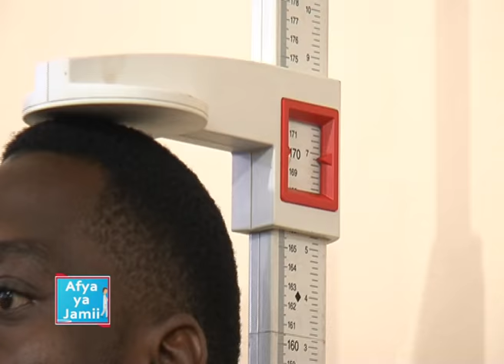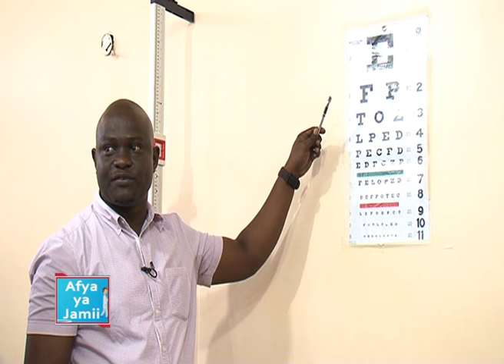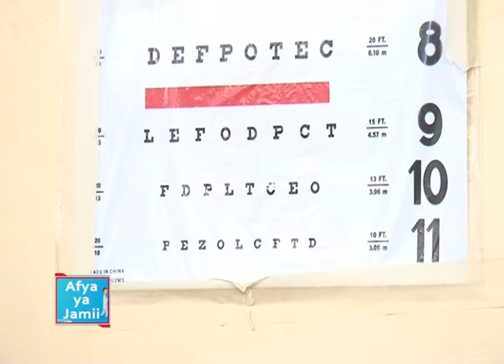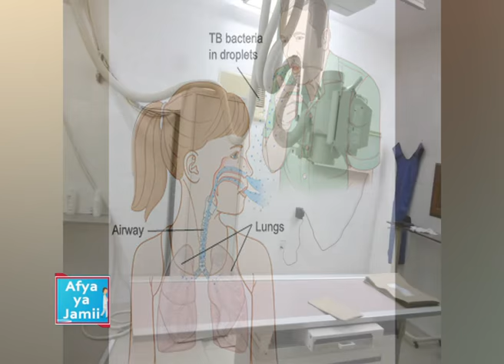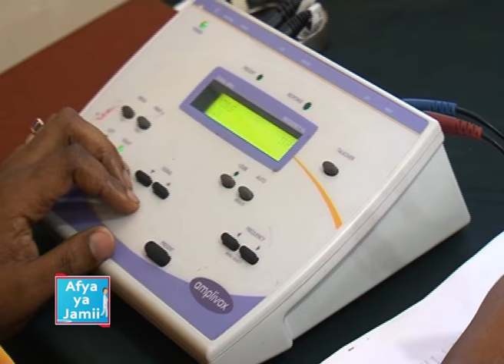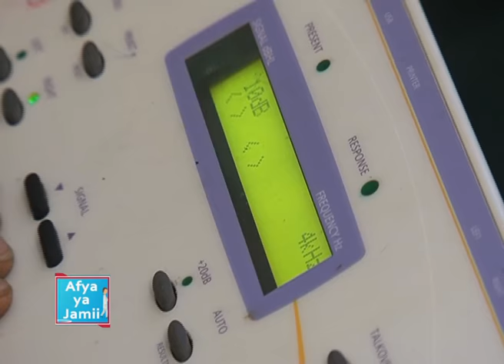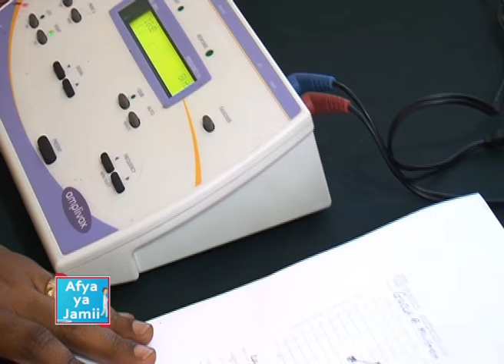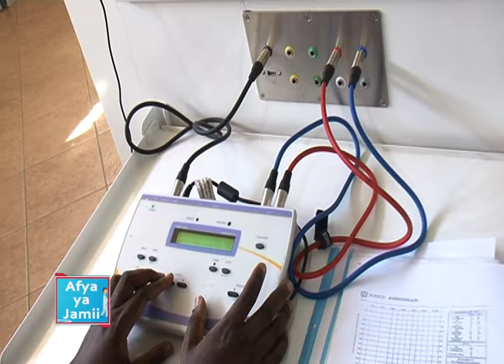Kazi zinavyoweza kukusababishia maradhi.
AFYA YA JAMII